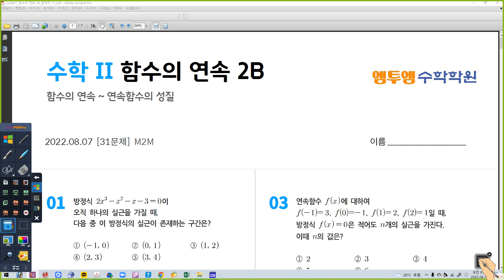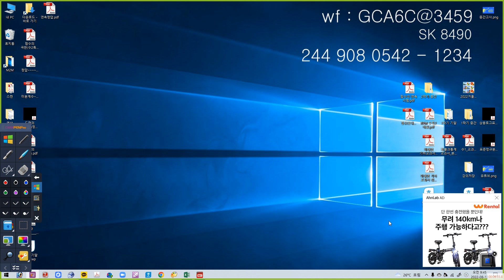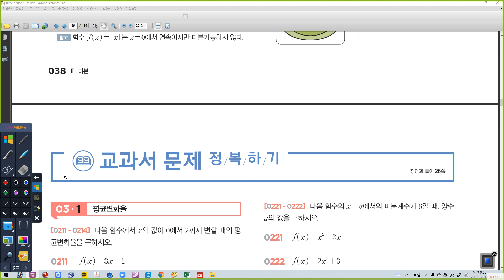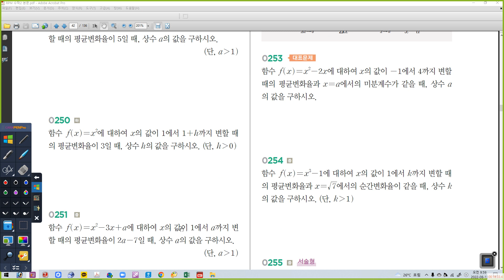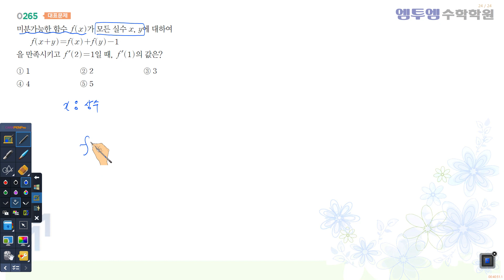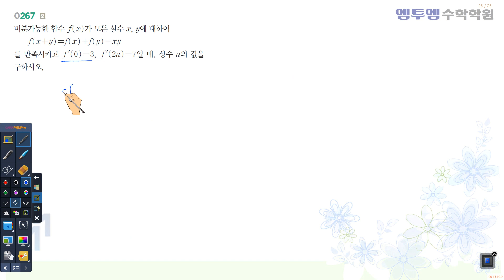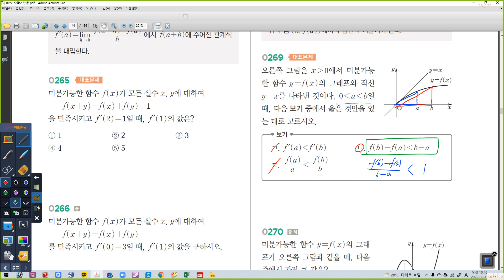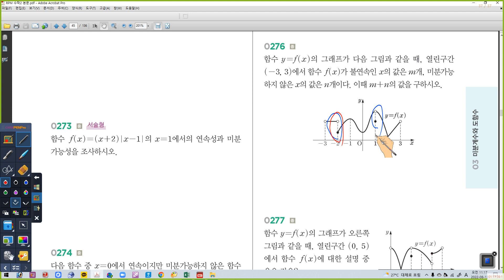08월 13일 토요일 2B 미분계수